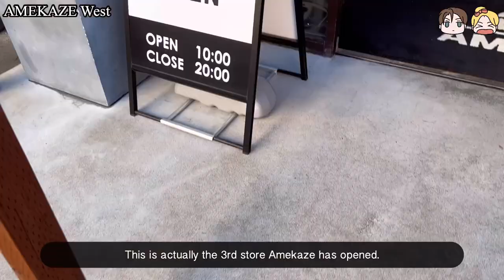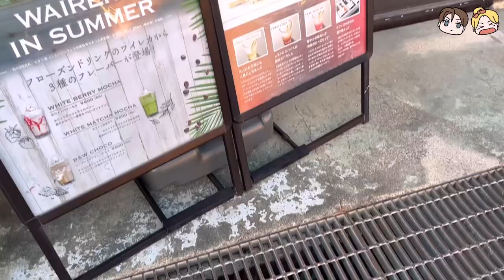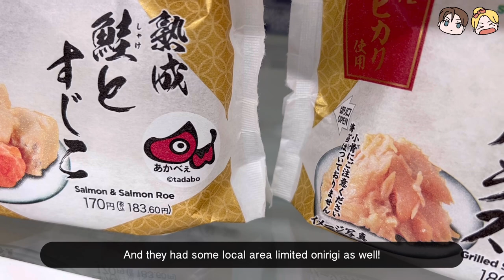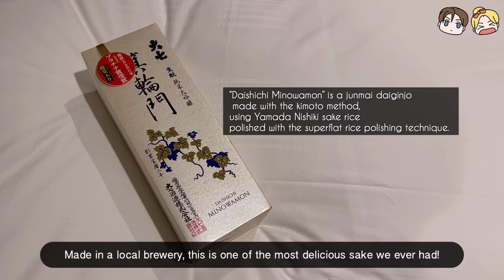What to eat and do in Koriyama Fukushima Japan 郡山市 福島 日本 カフェ | Weekend trip | Japan VLOG ENG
Places Visited
VENDOR CAFE&STORE
Onirigi Takeya おにぎり たけや
Otomo Bakery 大友パン店
AMEKAZE West
Flat White Coffee Factory